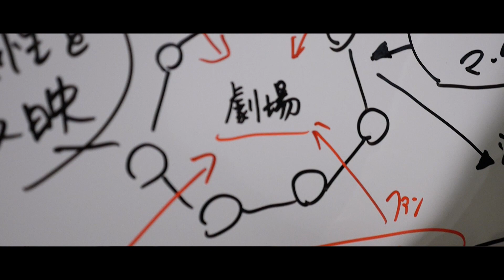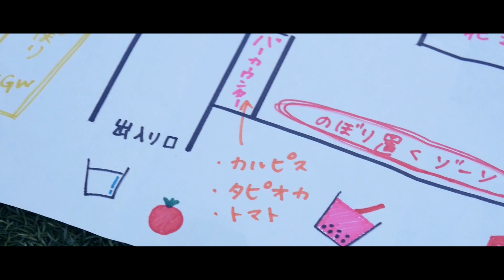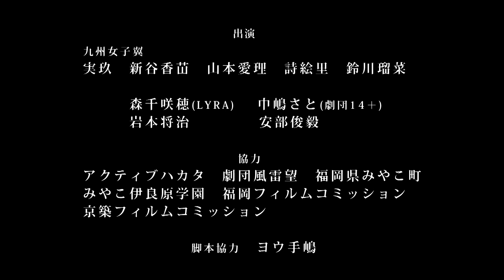九州女子翼「TAKE WING」MV（Drama Ver）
九州女子翼のドラマが遂に解禁！
劇場がなくなっていく現状をテーマに女子翼が気高く立ち上がって、劇場を作り上げる物語。
監督はドラマ撮影等で活躍している「児玉公広」。
客演にアクティブハカタに在籍する「LYRA」から「森千咲穂」や福岡の劇団「14＋」の主宰「中嶋さと」が出演する。

MVとはまた一味違った「TAKE WING」に仕上がっている。

‹出演›
実玖
新谷香苗
山本愛理
詩絵里
鈴川瑠菜

‹客演›
森千咲穂
中嶋さと
岩本将治
安倍俊穀

‹STAFF›
監督/児玉公広
撮影/前田晋次
照明/森田貴文
音声/吉原千喜
メイク/SHOKO
脚本協力/ヨウ手嶋

‹協力›
福岡フィルムコミッション
京築フィルムコミッション
福岡県みやこ町
みやこ伊良原学園 劇団風雷望
アクティブハカタ